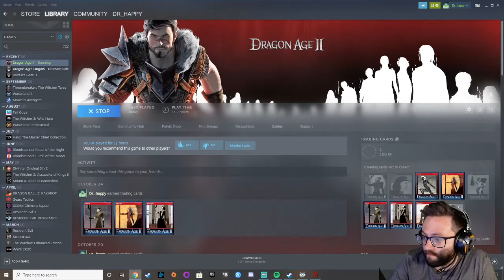Let's play Dragon Age II (Nightmare Difficulty) with Dr_happy - Episode 27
Dr_happy plays Dragon Age II on Nightmare difficulty to see what adventures are to be had - watch live